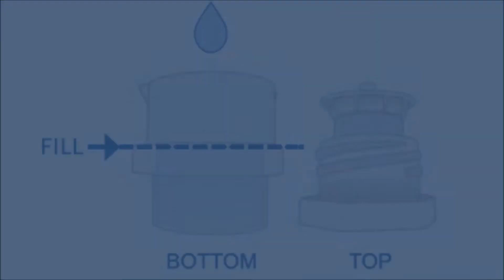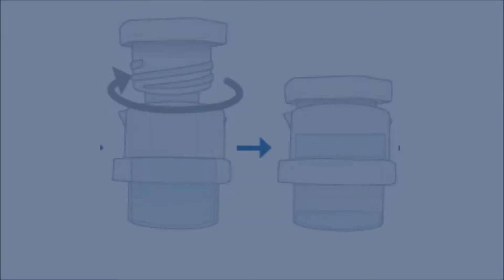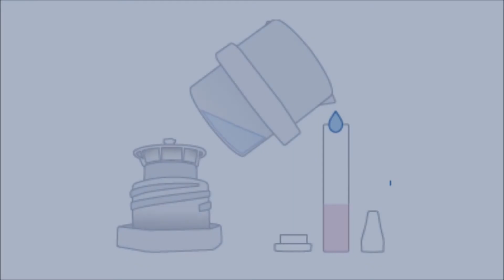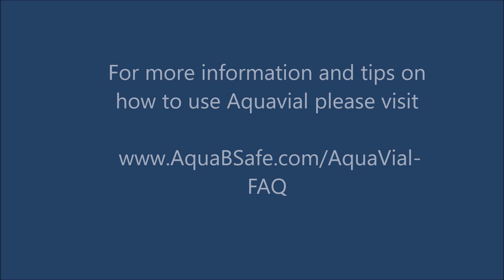AquaVial - How To Use Guide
A detailed description of the kit content and test procedure.